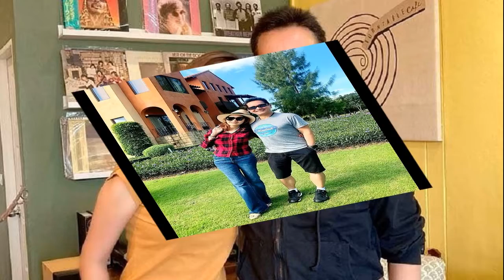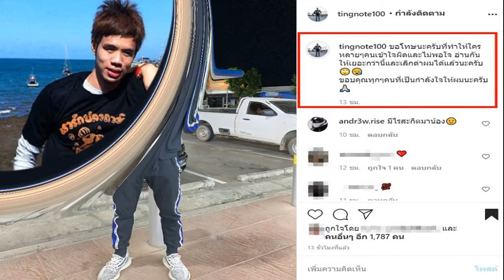อบอุ่นหัวใจ บอย ปกรณ์ เปิดใจหลังจัดงานปาร์ตี้วันเกิด เป็นครั้งแรกให้น้องสาว น้องวันใหม่